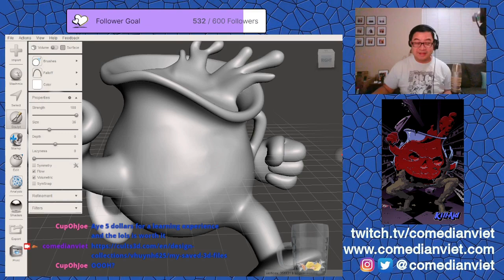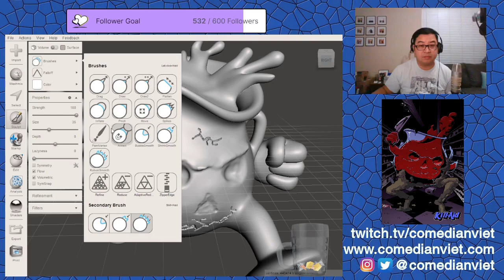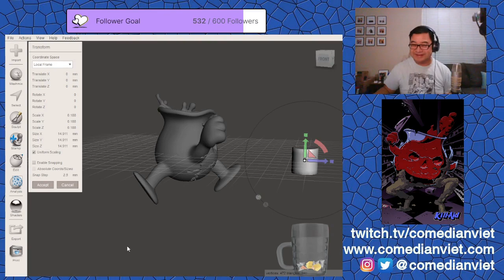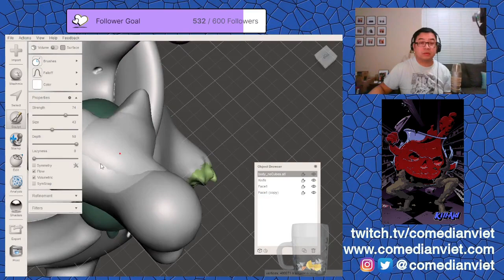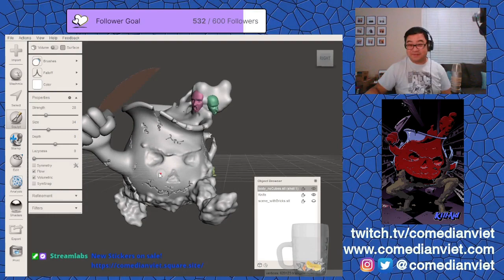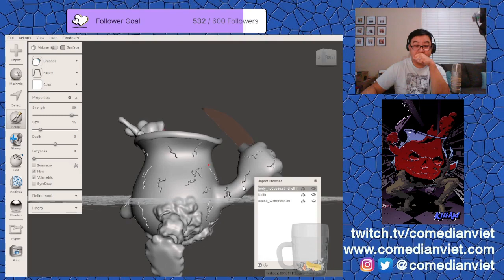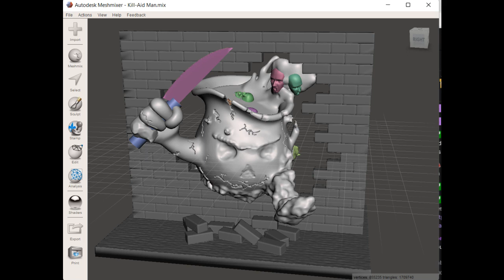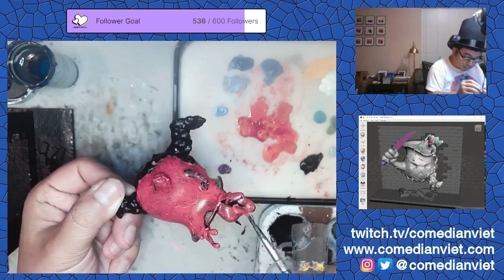Kill-Aid Man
Beware the Kill-Aid Man! OH YEAH!!!

My friends and I joked about a murderous Kool-Aid Man for a while aka The Kill-Aid Man. Back in October we got my buddy @DanielHooker to finally draw Kill-Aid Man. From there I found a Kool-Aid Man model and modified it in Meshmixer. I then 3D printed the model in clear resin, then painted it.